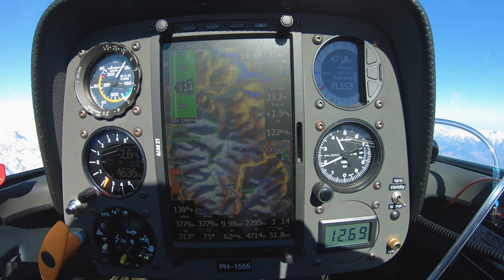Aosta PR 2023 flying with ARCUS glider over RUTOR Glacier by Fred PELDER and Kees VAN SCHAICK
A short PR video made by Fred Pelder for Aero Club Valle d'Aosta  flying with an ARCUS glider over the Rutor glacier.